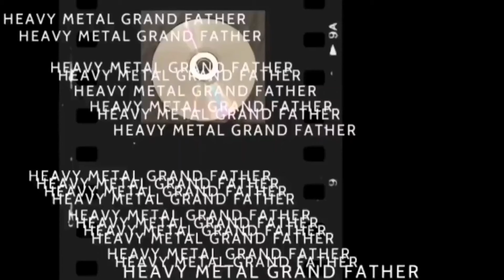levy arviossa trollfest -flamingo Overlord